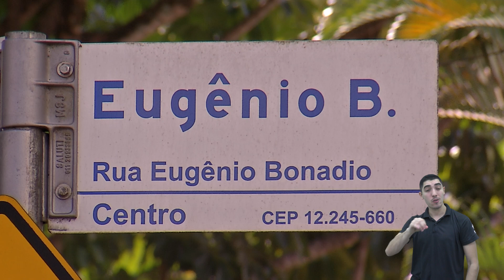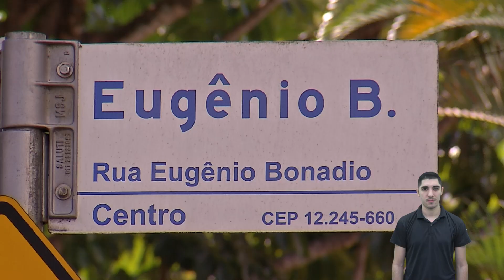RUA EUGÊNIO BONÁDIO